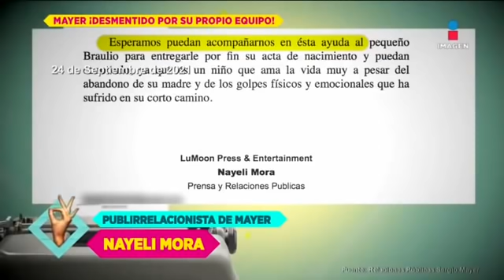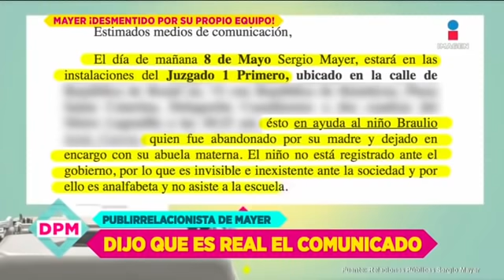Programa Completo 27 de septiembre 2021 | De Primera Mano